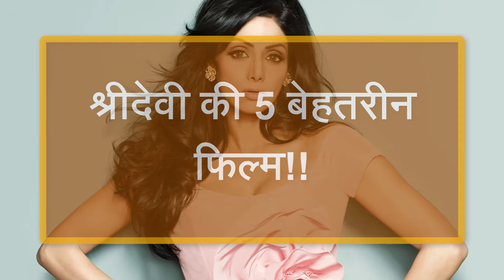श्रीदेवी की 5 बेहतरीन फिल्म!!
फिल्म जूली से श्रीदेवी ने  हिन्दी सिनेमा में बाल अभिनेत्री के रूप में प्रवेश किया था। श्रीदेवी अब तक पाँच फिल्मफेयर इनाम  प्राप्त कर चुकी हैं। २०१३ मै सरकार ने उन्हें पद्मश्री का पुरस्कार मिला। इनकी सफलताओं से हम समझ सकते है की वो बॉलीवुड के इतिहास की सर्वाधिक लोकप्रिय, सफल, और प्रभावशाली अभिनेत्री में से एक है| इस विडियो में प्रस्तुत है उनके कैरियर के कुछ चुनिन्दा फिल्में जो न सिर्फ लोकप्रिय रहे हैं बल्कि अविश्रमनिय (Unforgatable) हैं|